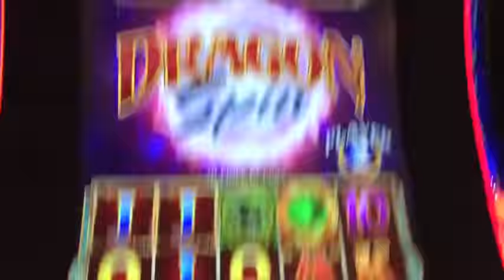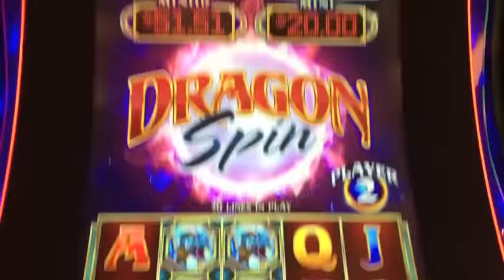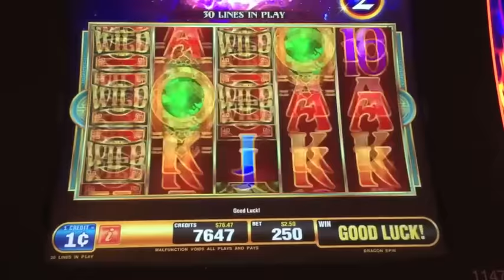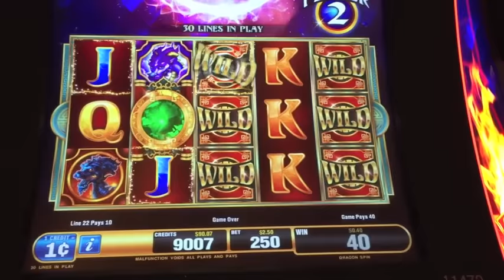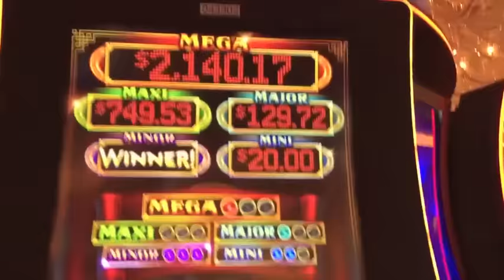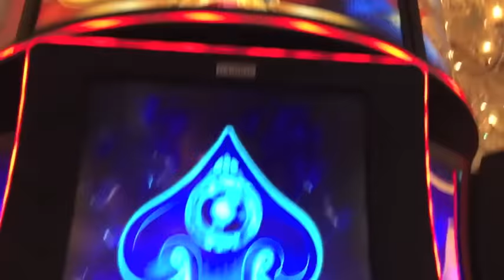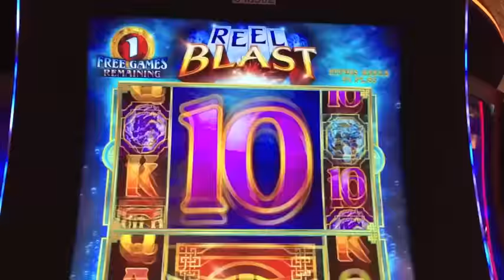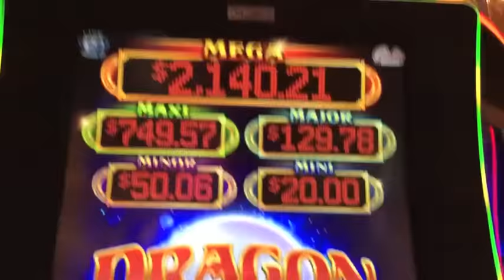Dragon Spin Slot Machine-Live Play-Double or Nothing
Dragon Spin Slot Machine, Live Play-Double or Nothing at Venetian.